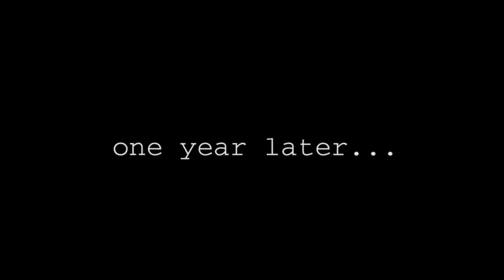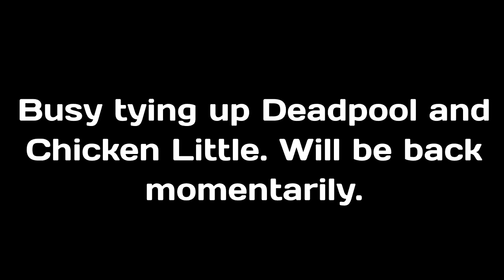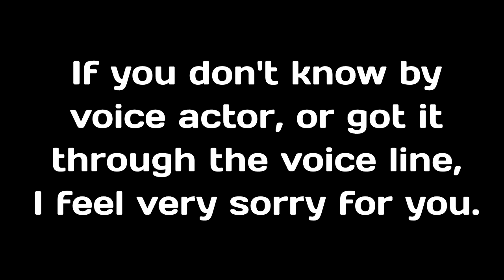Chicken Little: Ace in Action (Garbage From Your Childhood?)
Remember that whole thing at the end of Chicken Little where Hollywood completely changed Chicken Little's life? Well, a game was made out of that. This whole universe was actually planned to be expanded upon, but it never happened. Today, I'm looking at this game to see if Disney should have gone further with that endeavor.